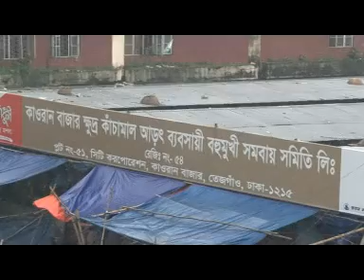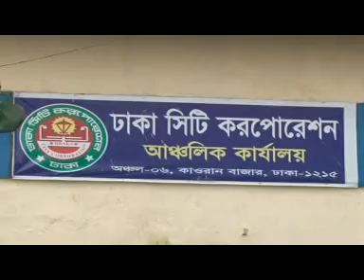Kawran Bazar Extortion 01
Broadcast on ATN Bangla news on 27th July.